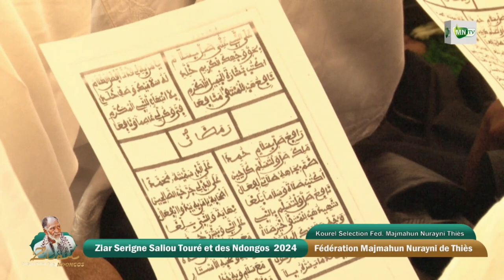KHASSIDA RAMADAN DADJ S. SALIOU TOURE MEGA KOUREL FED. MAJMAHUN NURAYNI THIES, ZIAR NDONGO YI 2024